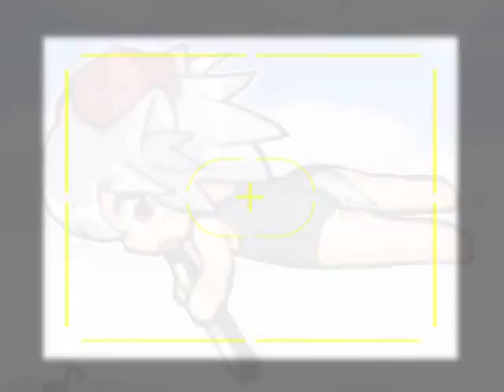[Touhou Project] Touhou EWI ~Compilation 7~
Touhou EWI ~Compilation 7~
comprises:

MARIBEL & RENKO'S SONG / ZUN'S SONG (0:00)
Original title: 【東方電気笛21】童祭 ～ Innocent Treasures【東方二コ 童祭！】
Original song: 童祭 ～ Innocent Treasures
Album: 夢違科学世紀 - Not Certain Whether a Dream or Reality in a Science Era

MOMIJI'S SONG (3:10)
Original title: 【東方電気笛22】フォールオブフォール【犬走椛】
Original song: フォールオブフォール
Source: 東方風神録　～ Mountain of Faith

BYAKUREN'S SONG (5:03)
Original title: 【東方電気笛23】感情の摩天楼【聖白蓮】
Original song: 感情の摩天楼
Source: 東方星蓮船　～ Undefined Fantastic Object